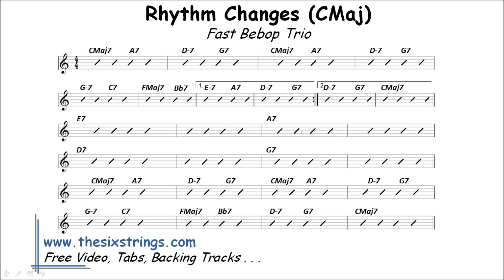Rhythm Changes Backing Track (CMaj) - 487 Fast Bebop Trio